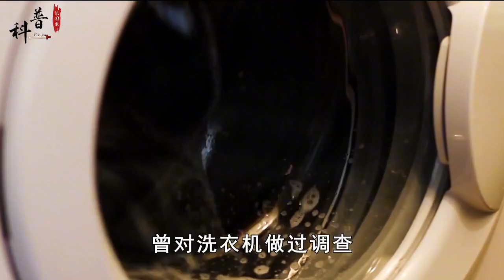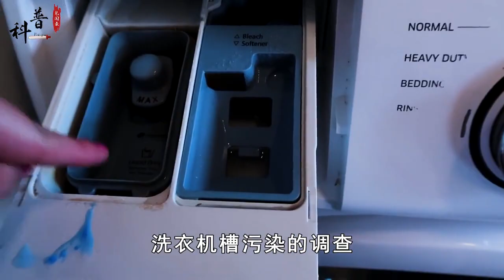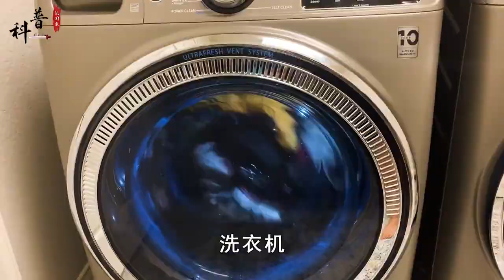洗衣机3个月不洗比马桶还脏，是真的吗？央视一个实验告诉你答案